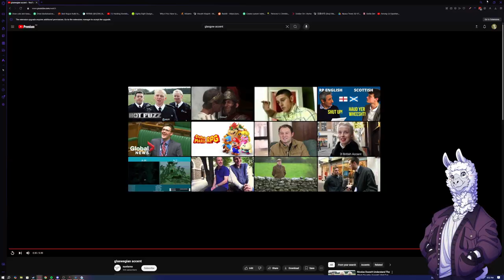P3R: Episode Aigis | BLIND PLAYTHROUGH | Part 3 | It can put your fate, destiny into the tomb!